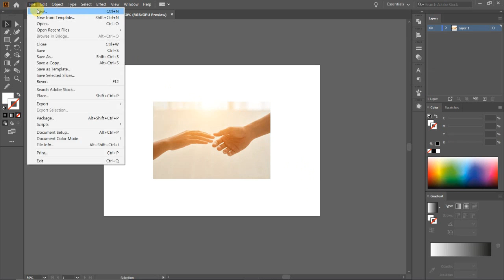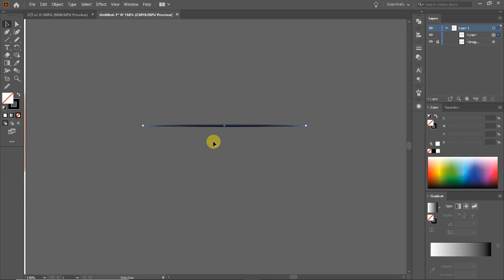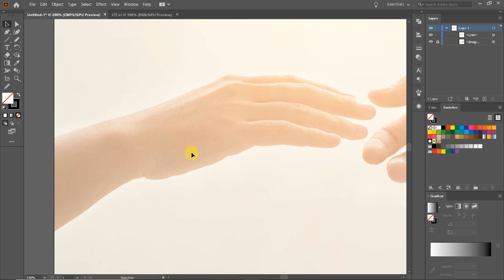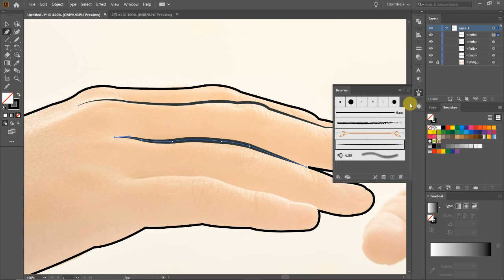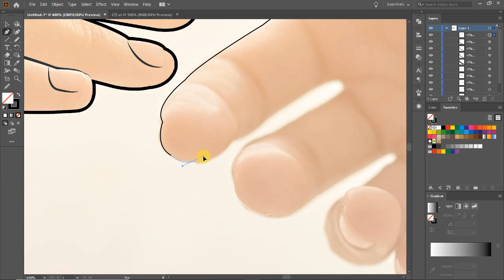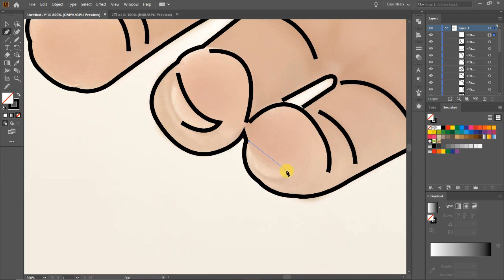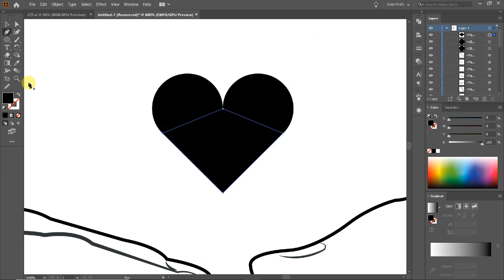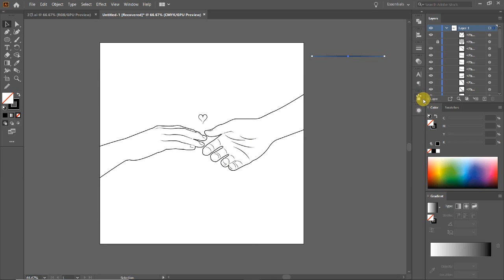[HD]Illustrator CC 2020 제대로 배우기